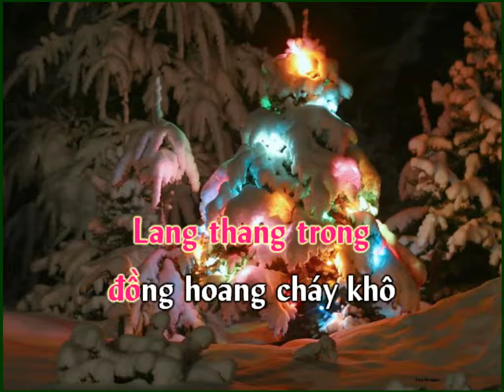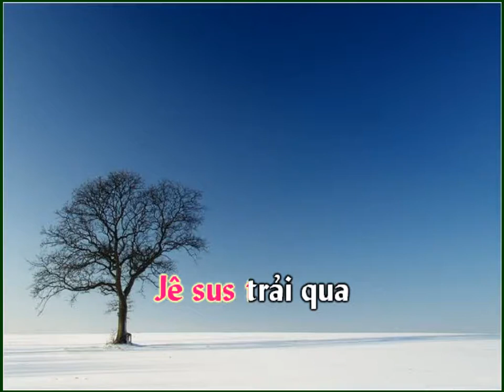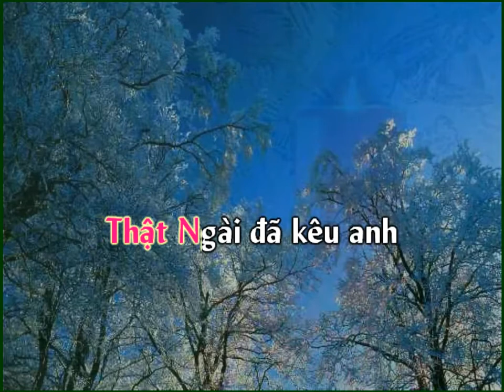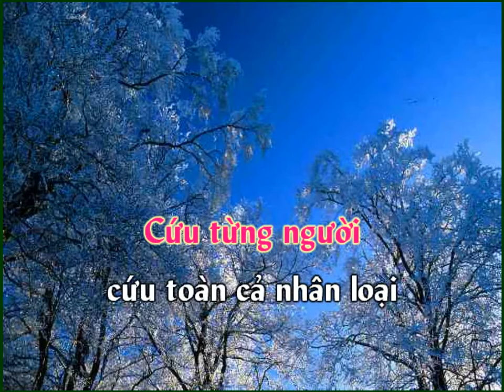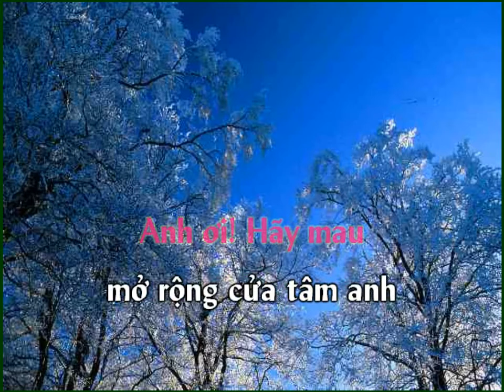CÓ MỘT LẦN CHÚA ĐẾN - Ca Khúc Thiên Kiều Giang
Ca Khúc TKG - Nhạc Giáng Sinh